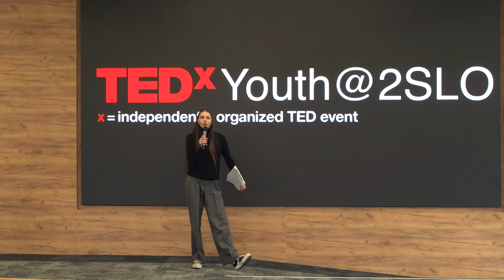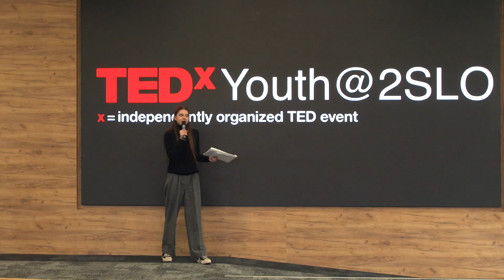How to survive in a world built of lies? | Aleksandra Rodziewicz | TEDxYouth@2SLO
We lie all the time; it's an obvious statement that defines how our society works. Immanuel Kant, Nietzsche, Plato, Machiavelli, and countless others dwelled upon the morality of lies, but is it even sensible to consider lies something avoidable when it is a deception that forms the foundations of our civilization? And if so, how should we navigate this deceitful world? I believe that the first step is acknowledging lies as an exceptional achievement of evolution. My TED talk will go over both the scientific and philosophical aspects of deception, allowing you to understand the truth, and most importantly stay true to yourself in this world built of lies.
Hi! My name is Aleksandra Rodziewicz and I'm a Pre-DP2 student at 2slo. I consider myself a multipotentialite, and fields ranging from physics, as well as neuroscience to classic literature spark my interest. Overall, in my educational journey, I focus on understanding the world around me, and my TEDx talk aims at just that. In my spare time, I'm most keen on going for long walks with my dad, sculpting cats out of air dry clay, reading, and crocheting hats. This talk was given at a TEDx event using the TED conference format but independently organized by a local community.